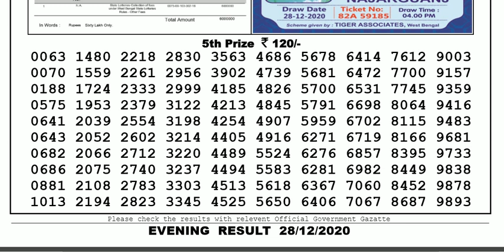Lottery Sambad Lottery Live 08.00pm 28.12.20 Nagaland State Lottery Result gdn